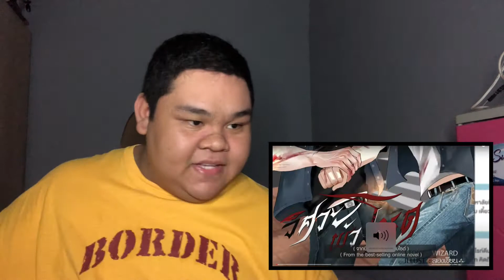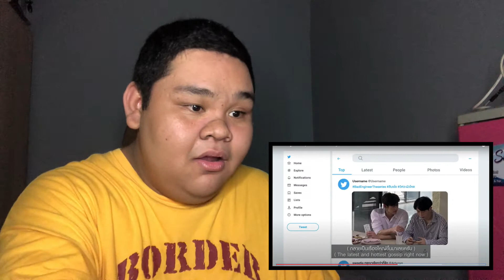นับสิบจะจูบ Lovely Writer TRAILER REACTION | PinkeuMilkeuTV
Uhhhhmm emotional roller coaster who? we don't know her! I'm so thrilled and excited about this series, are you?

You can message me here and we can talk!

Support นับสิบจะจูบ Lovely Writer!

Title: Tired
Artist: Outdoors
Genre: Aesthetic